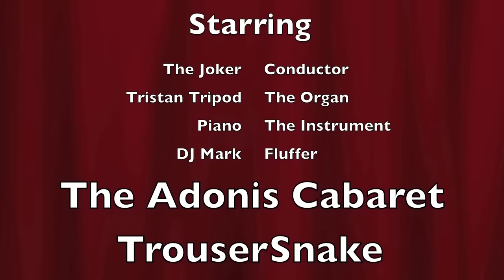Happy Birthday from the Adonis Cabaret TrouserSnake Orchestra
Hilarious hen night organs - The UK's Funny Birthday party show for Girls !
Saturday night show packages in London, Brighton, Blackpool, Bournemouth, Newcastle and Leeds..
See you at the show :)